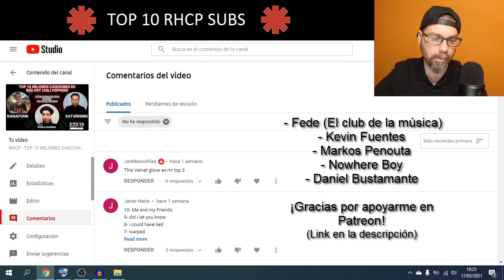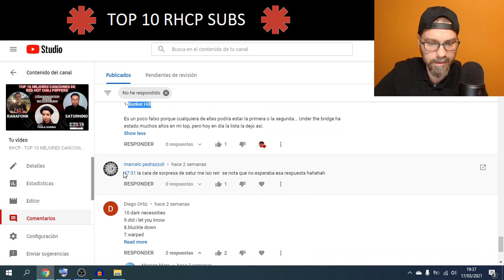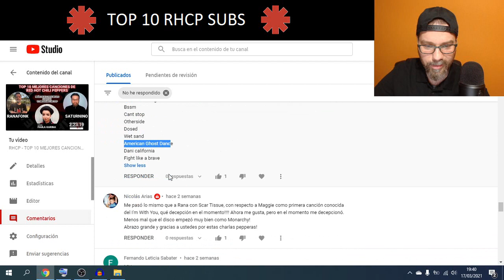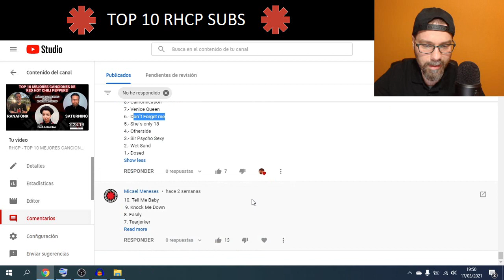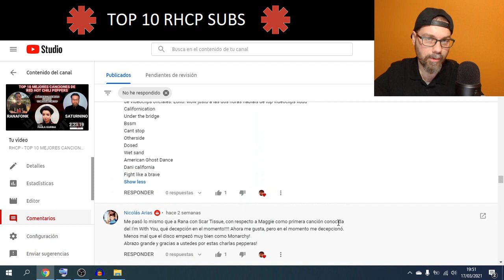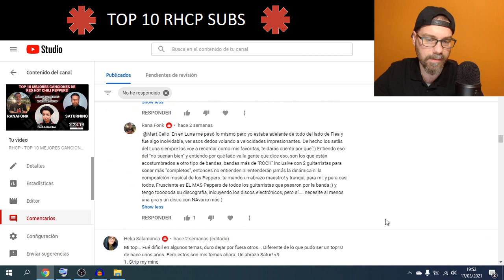TOP 10 CANCIONES RHCP DE LOS SUSCRIPTORES - RED HOT CHILI PEPPERS